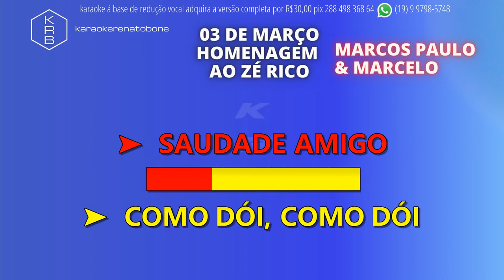03 DE MARÇO - HOMENAGEM AO ZÉ RICO - MARCOS PAULO & MARCELO - PLAYBACK DEMONSTRAÇÃO